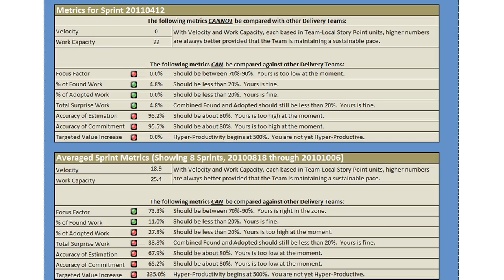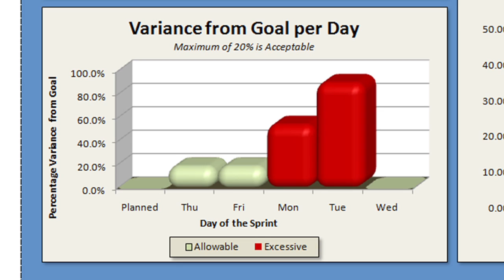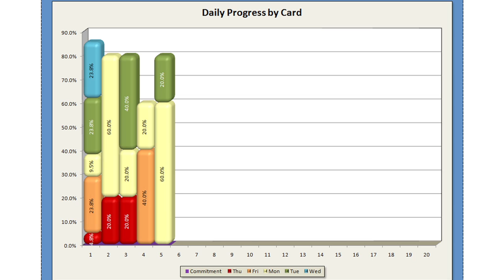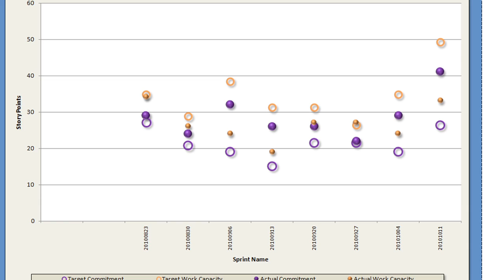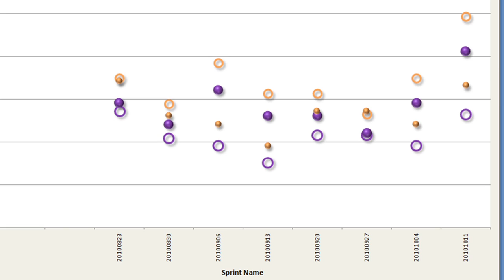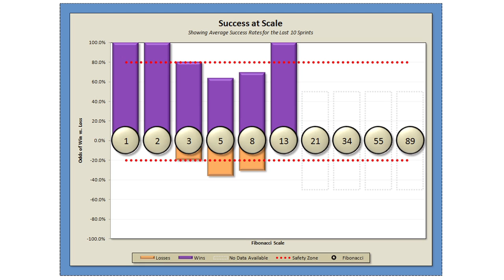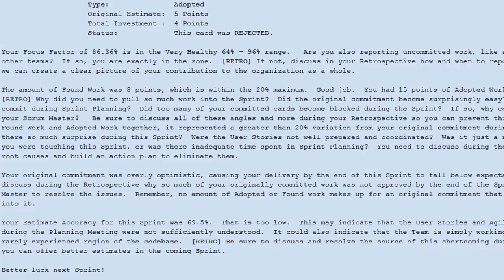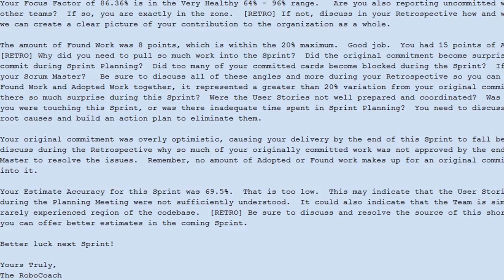RoboScrum Metrics Clip 5.mov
Presentation by Jeff Sutherland and Scott Downey from Agile 2010 Conference in Florida.  Scrum Metrics for Hyper-Productive Teams.  Steps you through the essential metrics for measuring and comparing the health of your Scrum adoption to other teams either inside or outside of your organization.